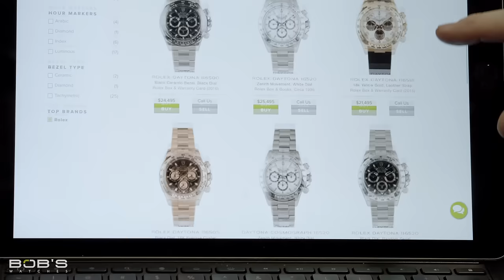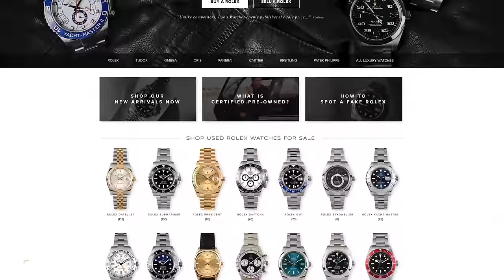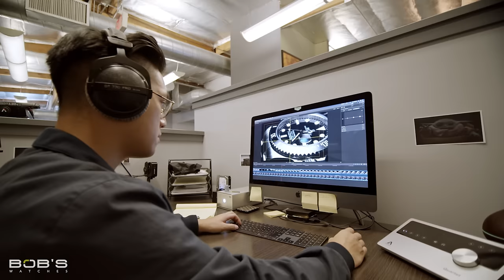About Bob's Watches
Bob’s Watches is the World's first and only pre-owned Rolex exchange where consumers can buy, sell, and trade vintage and used Rolex watches at fair market prices.

Hands down one of the most unique attributes to our business is transparency. We publish both the buy and sell prices of the watches on our site so that both buyers and sellers can guarantee that they are getting the best possible deal. This transparency, along with our lifetime authenticity guarantee are the core aspects of our business that let us build a level of trust between us and our customers.

We specialize in both modern and vintage pre-owned Rolex watches, along with timepieces from a wide variety of other luxury watch brands. We offer the industry’s very best selection of models, ranging from this year’s latest models to rare vintage collectibles, and all of the watches we sell are 100% certified authentic.

You can split our service into two sections here at Bob’s Watches. We both buy and sell used luxury watches, allowing us to serve as an online marketplace for individuals looking to exchange high-end timepieces. We offer an extensive industry-leading collection of used Rolex watches. Whether you’re looking for this year’s hottest new Rolex model, or that vintage timepiece with an amazing history, you can find exactly what you’re looking for with the help and guidance from our team of experts. Additionally, we purchase genuine luxury watches at their current fair market prices, guaranteeing that those that want to sell Rolex watches receive the very best prices for their timepieces that reflect their true market value.

The Bob’s Watches team includes dedicated sales and purchasing teams, a customer service department, a specialist watch service center, a quality testing department, and a shop that combines the beauty of both a bricks and mortar store and a leading e-commerce website. Rather than focusing on maximizing profits, we place an importance on creating a loyal relationship with our customers, serving as a resource center and offering only the very best luxury watches at their true fair prices. It’s this driving force that enables us to meet the values of our mission statement; to create and uphold a trusted platform where both buyers and sellers can exchange authentic Rolex watches.

Company founder & CEO, Paul Altieri, set the standard for how to buy and sell Rolex watches when he transformed Bob’s Watches into an online marketplace for luxury timepieces. Every Rolex watch advertised on our website is in stock and ready for immediate purchase. When we buy and sell used Rolex watches, they are listed for their true market values, meaning that buyers and sellers can both see for themselves that they are receiving the best possible deal. It is this transparent approach to business that makes us the most trusted name in used Rolex and cements our core values in trust and integrity.

Not only is every customer treated fairly, but every watch goes through the same extensive process when it arrives at Bob’s Watches to ensure only the highest quality and 100% authenticity. Every single timepiece is evaluated, serviced, quality-tested, and certified by our team of experts who study and assess every single component of the watch. Not only is every watch cleaned and polished to exacting standards, but every timepiece is video recorded when it initially comes into store for assessment and valuation purposes. Our authorized Rolex watchmakers and technicians use only 100% authentic Rolex parts when restoring each timepiece to mint condition.

Now based in Newport Beach, California, Bob’s Watches has grown rapidly over the last few years. This expansion both as a company and as a presence within the luxury wristwatch industry has solidified our reputation as the world’s most trusted name in pre-owned Rolex watches. We’re also accredited by the Better Business Bureau with an A+ rating, and our portfolio of pre-owned luxury watches covers a wide spectrum of prestigious brands including Omega, Tudor, Patek Philippe, Audemars Piguet, Cartier, Panerai, Breguet, Oris, Tissot, and Zenith - just to name just a few!